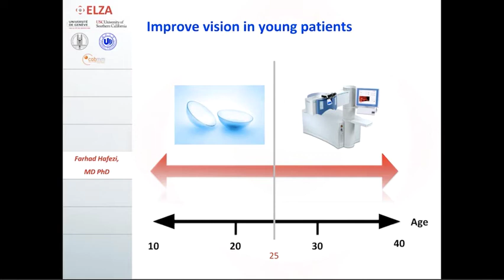How long does the CXL effect last?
Farhad Hafezi MD, PhD of the ELZA Institute in Zurich, Switzerland reviews his ESCRS 2017 talk on how long the effects of CXL last.